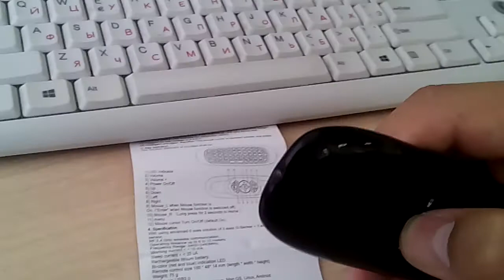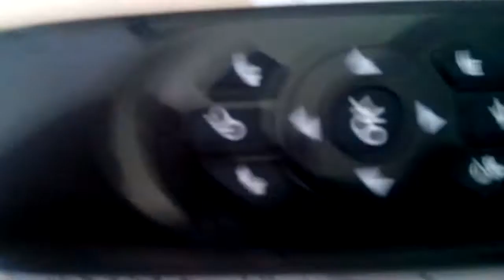Air Mouse doesn't work